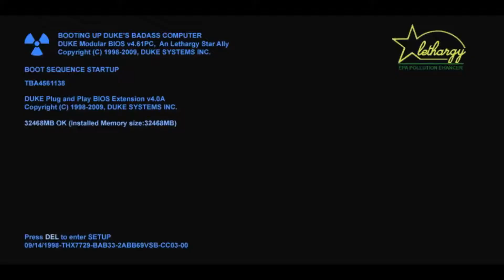[PC] Duke Nukem 3D: 20th Anniversary World Tour: Fbsp002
Author: Geoffrey van Dijk
Story: A rather short map taking place in a hotel styled building. There is a small outdoor street area, but the majority of the game takes place indoors. Aside from the lobby, studio, a few maintenance rooms and closets, the bulk of the travel takes place in a stairwell. The map is created using the classic style making the ambiance dependent upon strong sector shading and trimwork. While not highly detailed, the map doesn’t feel as if it needs it.There are no complicated puzzles or twists and turns to the floor plan, it’s a simple key card hunt with a straight forward layout.